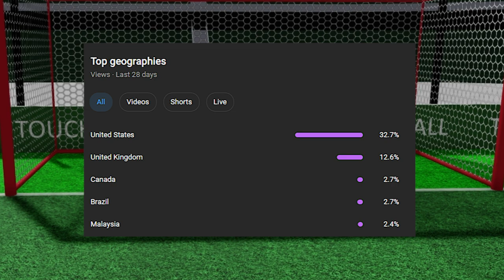PLAYING AS USA UNTIL WE WIN A WORLD CUP TROPHY!